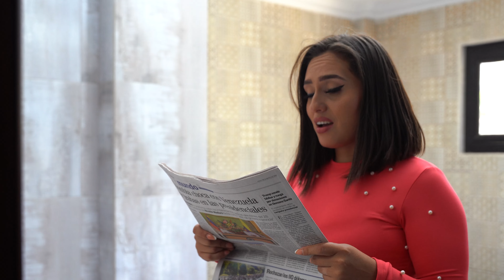Lo abandonaron en el rio y fue salvado por un ángel.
MÁS VIDEOS DE PENSATIVOS:
Despreció a su HERMANASTRA sin pensar que al final su madre le contara esta triste verdad